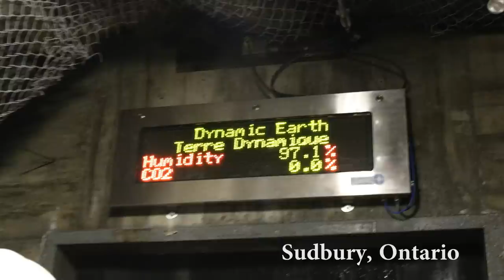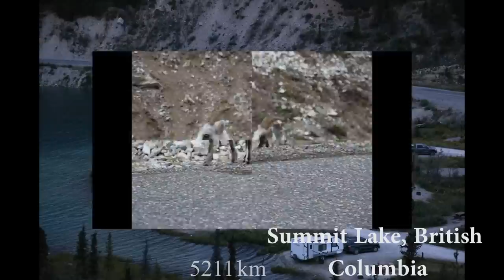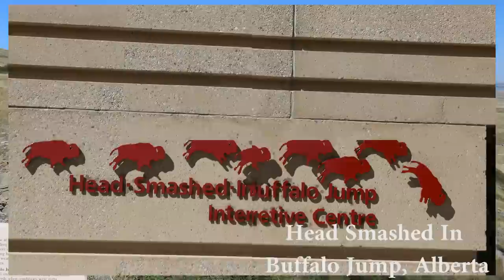16,000 km / 10,000 miles North American Road Trip GoPro Timelapse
In 2014 I decided to drive accross North America.

There is some commentary along the trip by me, and some pictures from the major events during the trip.

The songs being played are songs that were listened to along the way, so every once in a while a song would just "click" with the scenery as I was driving. I wrote it down so when I was editing the video the same song would make it in.

The time lapse was taken with a GoPro Hero 3 Black Edition, with pictures being taken every 2 seconds. Max resolution, protune on, and white balance to camera RAW. Processed in GoPro Studio and stitched together with after effects and premier. Approximate amount of pictures taken was about 480,000 pictures. This equated to over 2.5 TB of data that I had to encode and backup along the trip. This took weeks to render, color correct, and stitch together.

Car was a 2005 Subaru Outback XT

The trip lasted 114 days during which I drove 22,350 km. The recording shows only the major route and runs ~16,000 km.

The map and odometer on screen are "relatively" accurate. There is ~ 100km of footage that was not recorded. The odometer and map is accurate between major cities. (i.e Ottawa-Sudbury distance of 480 km is accurate and matches the video at arrival to the city, as does the map)

Canada
Ontario---
North Bay, Ontario 4:14
Sudbury, Ontario 5:42
Sault Ste Marie, Ontario 9:42
Wawa, Ontario 12:00
Thunder Bay, Ontario 17:32
Kenora, Ontario 22:23

---Manitoba---
Longitudinal Center of Canada 24:07
Winnipeg, Manitoba 24:36

---Saskatchewan---
Batoche, Saskatchewan 32:45

---Alberta---
Badlands, Alberta 38:15
Calgary, Alberta 39:30
Drumheller, Alberta 40:00
Edmonton, Alberta 43:29
Grand Prarie Alberta and wheel bearing failure 46:32

---British Columbia---
Dawson Creek British Columbia and start of Alaskan Highway 48:20
Fort Nelson British Columbia 50:40
Sumit Lake British Columbia (highest point on the Alaskan Highway) 52:15
Muncho Lake British Columbia 55:14
Bison on the road 58:02

---Yukon---
Whitehorse Yukon 1:02:49

---Alberta---
Jasper Alberta 1:08:40
Athabasca Glacier Alberta 1:11:15
Lake Louise Alberta 1:14:40
Banff Alberta 1:16:22
Head Smash in Buffalo Jump Alberta 1:16:44

---British Columbia---
Osoyoos British Columbia 1:26:52
Vancouver British Columbia 1:31:08
Whistler British Columbia 1:33:52
Tofino British Columbia 1:34:22
Nanaimo British Columbia 1:38:32
Victoria British Columbia 1:41:25

USA---
---Oregon---
Portland Oregon USA 1:47:37
Reedsport Oregon USA 1:51:50

---California---
Berkeley California USA 1:58:39

---Nevada---
Reno Nevada USA 2:02:25
Desert in Nevada USA 2:02:45
---Utah---
Salt Lake City 2:07:57
---Wyoming---
Little America stop Wyoming USA 2:09:14

---Iowa---
Des Moines Iowa USA 2:18:59

Canada
---Ontario
Sarnia Ontario Canada 2:24:55
Toronto Ontario Canada 2:27:05
Ottawa Ontario Canada 2:30:50

Gaps in music were copyrighted songs that didn't make it through the youtube filters. Original was uploaded in awesome 4K but youtube re-encoded to 1080.